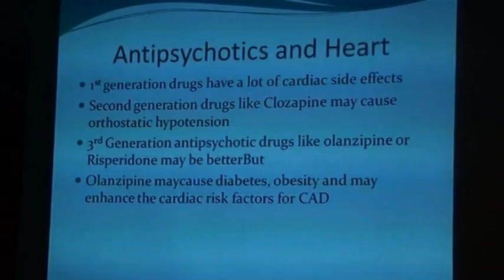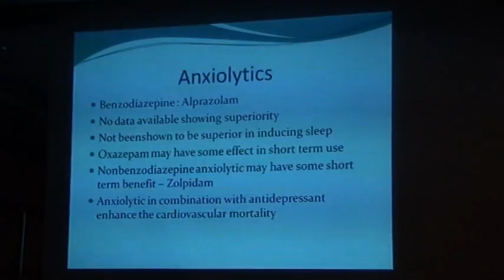Dr Rabin Chakroborty Cardiologist Apolo hospital's lectures on Depression & Heart Disease part 5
Dr Rabin Chakroborty Cardiologist Apolo hospital's lectures on Depression & Heart Disease part 5 central hospital garden reach